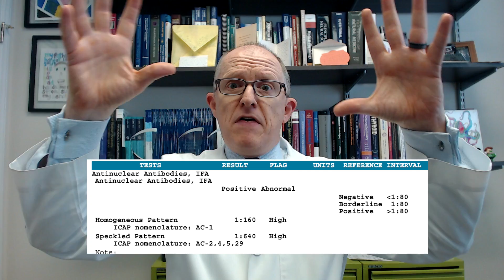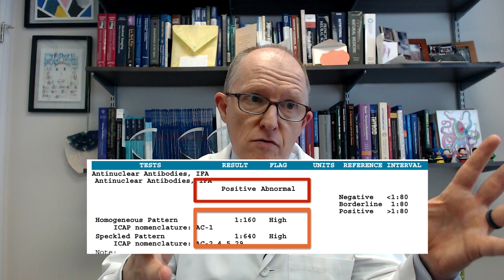Is A "Positive" Antinuclear (ANA) Antibodies Test Result Serious?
ANA antibodies are usually ordered because you have symptoms like joint/muscle pain and fatigue. Finding out you have a "positive" Antinuclear (ANA) Antibody test can be scary and confusing. How do you know if your "positive" ANA test result is serious or not? In this video Dr. Clark explains

Chapters:
00:00 - Intro
00:14 - Here's when ANA results are serious and are NOT serious
01:13 - How ANA test results are used to cast a net about the cause of your symptoms
01:49 - What matters is...how HIGH are your ANA antibodies?
02:21 - The ANA titer cut-off number I use
02:32 - What if your follow up tests are negative?
03:21 - Be PROACTIVE about your ANA results...NOT reactive
03:56 - The TAKE AWAYS you need to remember

Fellow American Board of Neurochemistry & Nutrition
Diplomate American Chiropractic Neurology Board

6015 Fayetteville Rd Ste 111